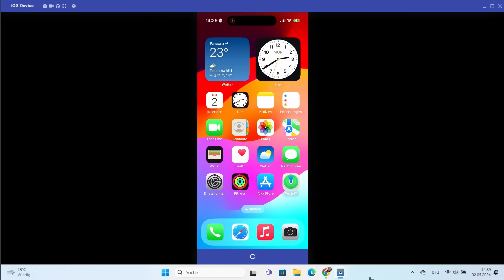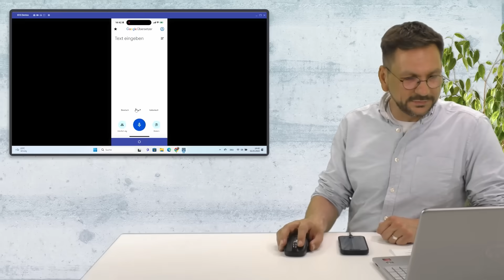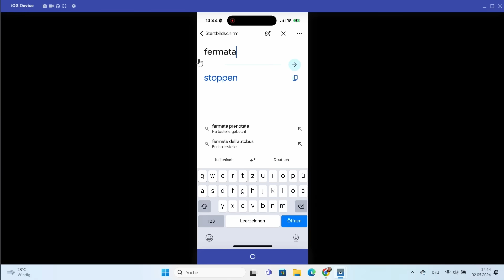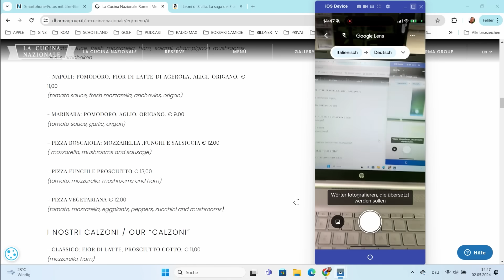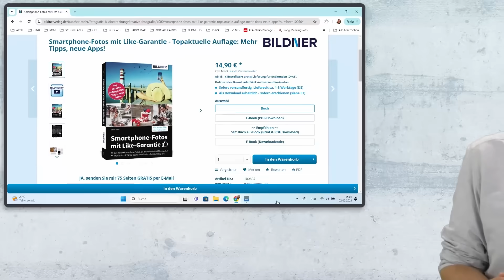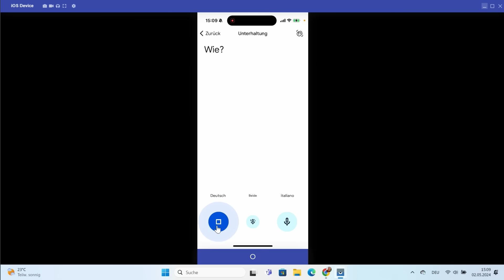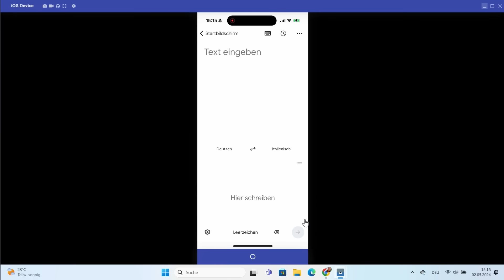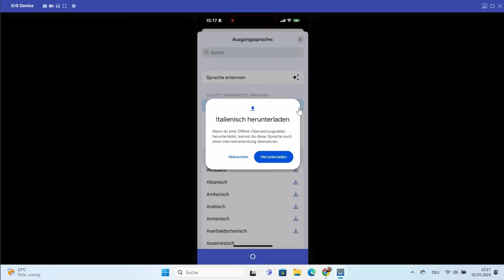Dein Handy wird zum Simultan-Dolmetscher: der Google-Übersetzer mit seinen tollen Funktionen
Tutorial: Du kennst das bestimmt, Du bist im Ausland und willst Dich in einer anderen Sprache ausdrücken, die Du nicht sprichst? Überlass das einfach dem Google-Übersetzer! Du kannst entweder Text in das Smartphone eintippen oder sprechen oder die Kamerafunktion verwenden.

Kapitel:
00:00 Darum geht’s heute
00:24 Text übersetzen
03:40 Kamerafunktion
06:16 Dolmetscher-Funktion
09:20 Offline-Sprache
10:39 Unser Videotipp